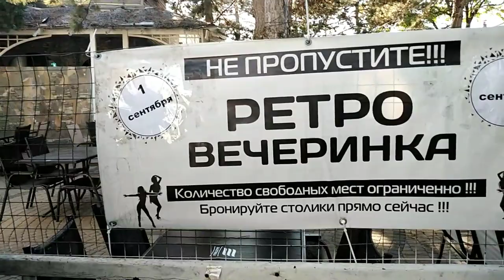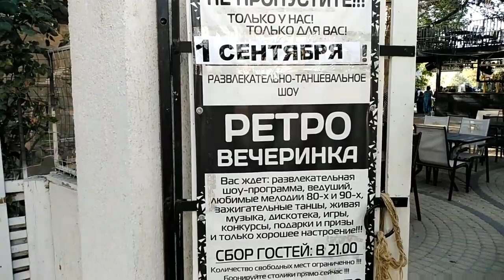Анапа любимая. 1сентября 2020г. Пляжи, море. Ретро - вечеринка. Кафе. Американские горки.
Анапа. 2020г.
Море, пляжи.
Вода +28. Воздух +38.
Рекомендую посмотреть :
Плейлист - Абхазия.